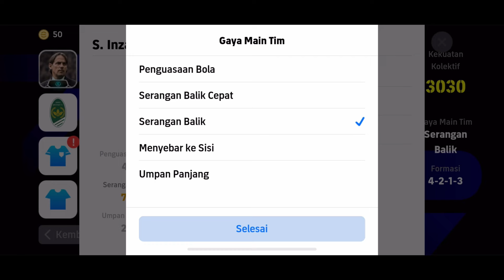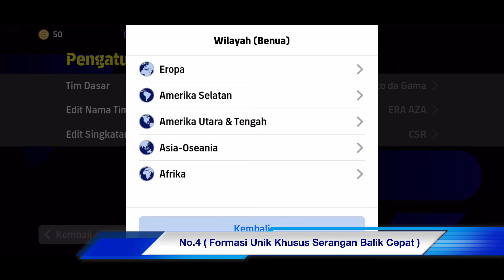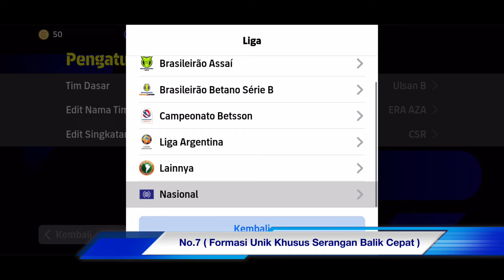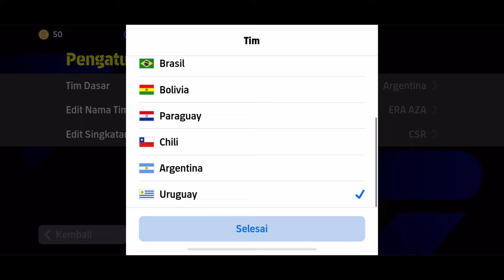INILAH 9 FORMASI UNIK LANGKA KHUSUS GAYA MAIN SERANGAN BALIK CEPAT - Di eFootball 2024 Mobile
Hi Teman AN (Aldric Nampang )

Kalian Akan Mendapatkan :
1. Informasi Formasi Unik Langka
2. Informasi Taktic Gaya Main
3. Informasi Manager Terbaiknya

CARA MENDAPATKAN FORMASI TERBARU DI EFOOTBALL 2024 MOBILE ANDROID
CARA MENDAPATKAN FORMASI EFOOTBALL 2024 MOBILE ANDROID
CARA MENDAPATKAN PELATIH TERBAIK DI EFOOTBALL 2024 MOBILE ANDROID
FORMASI TERBARU EFOOTBALL 2022 MOBILE ANDROID
FORMASI TERBAIK EFOOTBALL 2024 MOBILE ANDROID
FORMASI LANGKA DAN UNIK DI EFOOTBALL 2024 MOBILE ANDROID
FORMASI BALL POSSESSION DI EFOOTBALL 2023 MOBILE ANDROID
FORMASI QUICK COUNTER DI EFOOTBALL 2024 MOBILE ANDROID
FORMASI QUICK COUNTER TERBAIK DI EFOOTBALL 2024 MOBILE ANDROID
UPDATE PES 2022 MOBILE ANDROID
EFOOTBALL PES 2024 MOBILE ANDROID
EFOOTBALL PES 2023 MOBILE ANDROID
UPDATE EFOOTBALL PES 2022 MOBILE ANDROID
UPDATE EFOOTBALL 2024 MOBILE ANDROID